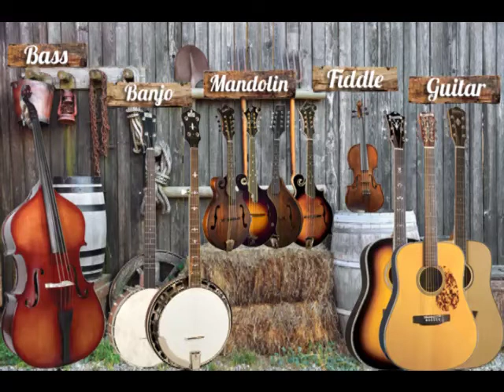Poor wayfaring stranger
The Bluegrass Ramblers practicing with Nathan Morris on lead Guitar, Raymond Stepp on Rythym Guitar and Susan Morris Singing